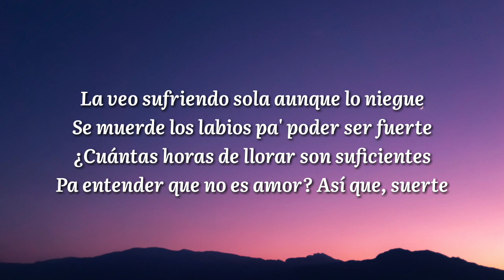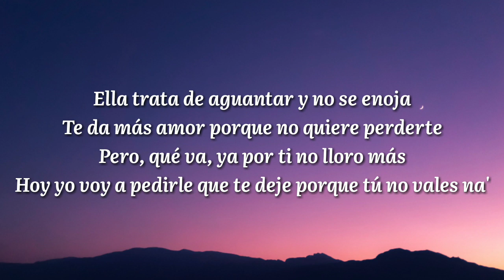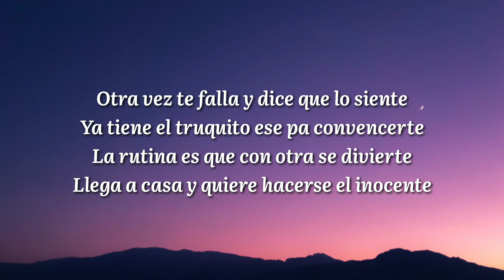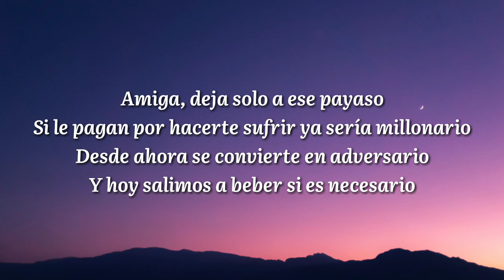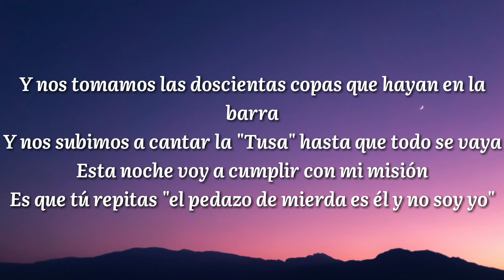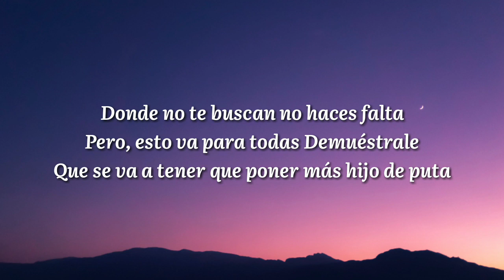KAROL G - 200 COPAS (Letra/Lyrics)